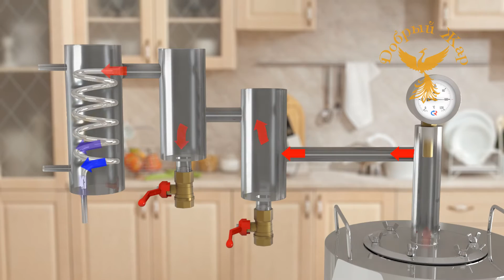DG 8 LuxExtra